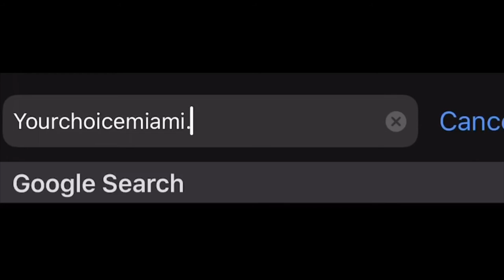Mighty Marching Rams Trailer (2020-21) (Under the Direction of J. Vilpin)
Apply for Charles R. Drew K8 @ Yourchoicemiami.org